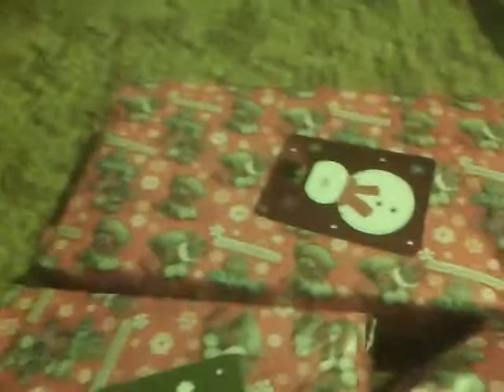Vlogmas 2014 Dy 6 - Reckless Love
I finally got to see Reckless Love!!!